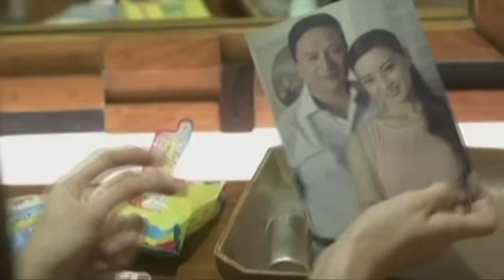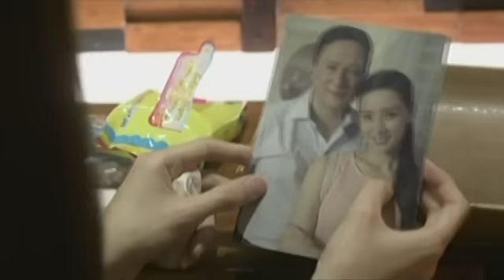Oh My G!: Hidden Agenda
Santi and Lucy had a conversation about their secret plan.